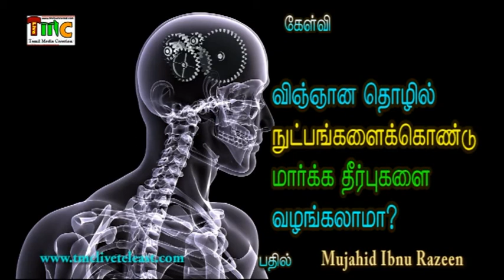விஞ்ஞான தொழில் நுட்பள்களைக்கொண்டு மாா்க்க தீர்புகளை வழங்கலாமா?